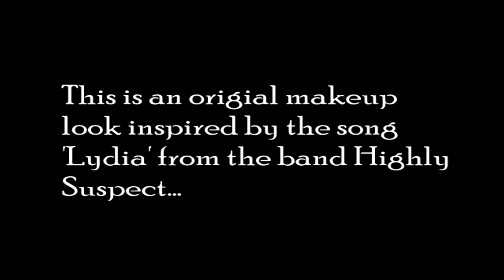The Lydia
This is an original makeup look inspired by the song "Lydia" by the band Highly Suspect. The lyric that inspired this look is "Black ocean, cold and dark. I am the hungry shark."

PRODUCTS USED
Mehron Paradise Paint
Sugarpill Bulletproof Eyeshadow